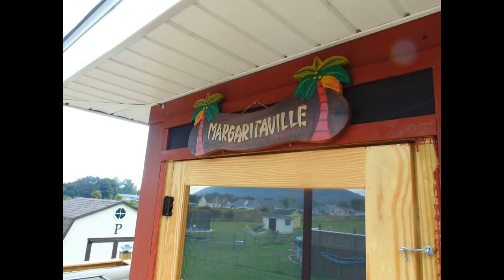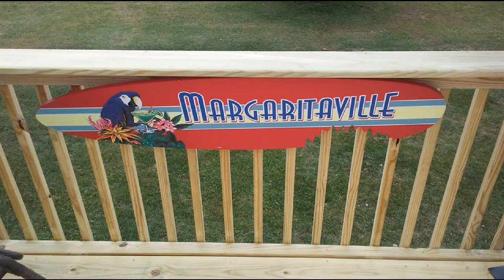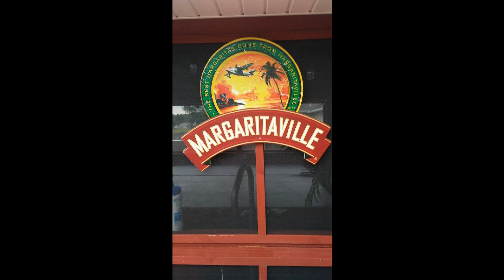Deck Construction Changes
from 2012 to Present.